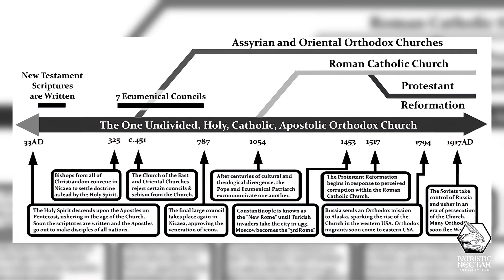What is Apostolic Succession?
Bishop Irenei of London & Western Europe (ROCOR)
*Event Announcement: Sacred Arts Conference*

Patristic Nectar is pleased to announce The Sacred Arts Conference featuring speakers *Jonathan Pageau* and *Fr. Maximos Constas* . The conference will take place from March 29-31, 2024. for more details.

Purchase "Enduring Love: Laying Christian Foundations for Marriage" at your preferred bookseller:
Explore merchandise at patristic-nectar.mybigcommerce.com.
for Patristic Nectar Kids content.

*Enduring Love: Laying the Christian Foundations for Marriage*

Patristic Nectar Publications presents a new resource by Fr. Josiah Trenham. This workbook, designed for engaged and married couples, singles aspiring to wed, and priests, includes 10 chapters on various topics, discussion questions, scenarios, and space for notes.

Foreword by Bishop Basil (Essey)
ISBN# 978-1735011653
Chapters:

God's Design for Marriage
Love and Expectations
Friendship and Goals
Communication and Conflict
Sex and Romance
Children and Parenting
Roles and Responsibilities
Finances
Spiritual Life
Enduring to the End
Appendix - The Orthodox Rite of Marriage

*Newest Lecture Series: "The Holy Trinity" by Fr. Thomas Hopko*

Explore the lecture series for free here. The series covers various topics related to the Holy Trinity.

Lecture Titles:

Jesus and the One God
How Does Jesus Relate to God?
Who Do People Say That I Am? (Part 1)
Who Do People Say That I Am? (Part 2)
Understanding Our Being in Regards to the Holy Trinity.
The Trinity and the Filioque.
Human Life in Imitation of God.
Recapitulation.
Living the Divine Life in This World.
If You Want to Be Saved.
Iconography Regarding the Trinity.

*Connect with Patristic Nectar*

Spread the Word: Share content with family and friends.
Pray For Us: Include Patristic Nectar in your prayers for strength, help, and divine guidance.